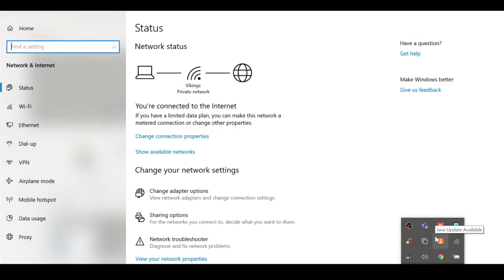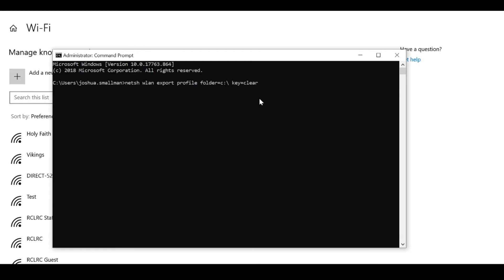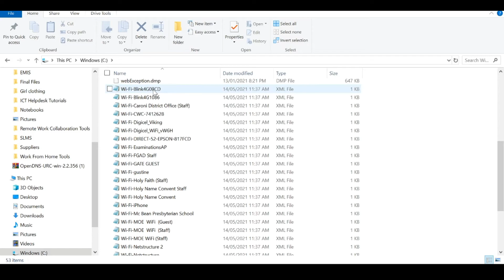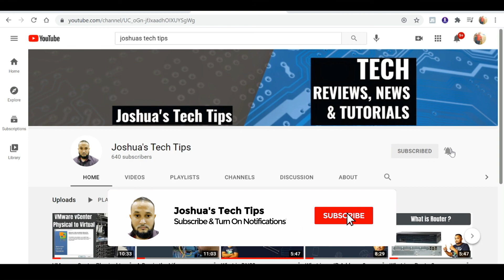Find all Wi-Fi passwords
In this video I demonstrate how to Find All Wi-Fi Passwords on any Windows based computer.

Show Wi-Fi passwords script - netsh wlan export profile folder=c:\ key=clear

This channel is dedicated to tech product reviews, news and tutorials. I am from the island of Trinidad, I've been employed in the Information Technology field for over a decade. My goal is to help others understand technology and how to make the best use of it.